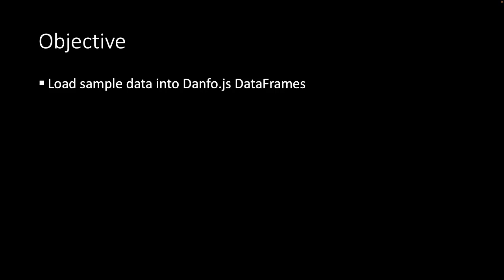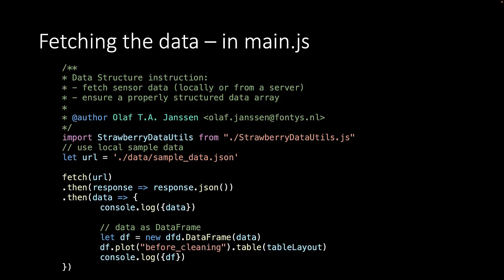Data cleaning - 05 Sample data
In this video, we're going to load example, sample data from the sensors into a Danfo JS data frame.

Fontys for society
This video is created by Fontys University of Applied Science - school of ICT (Eindhoven, the Netherlands) as part of the EMR Digital Twin Academy  Strawberry Fields case study.